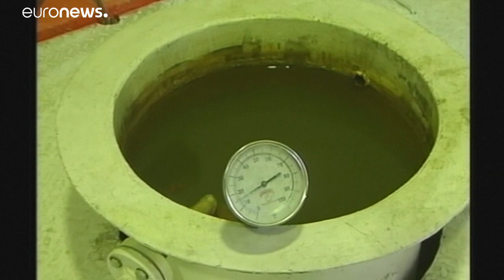Tehran has further violated the Iran nuclear deal, says UN watchdog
Iran has gone further in breaching its nuclear deal by increasing its stock of enriched uranium and refining it to greater purity than allowed, says the UN's nuclear watchdog.…